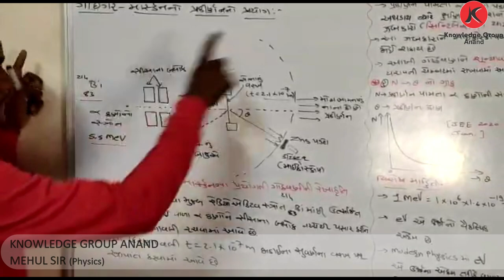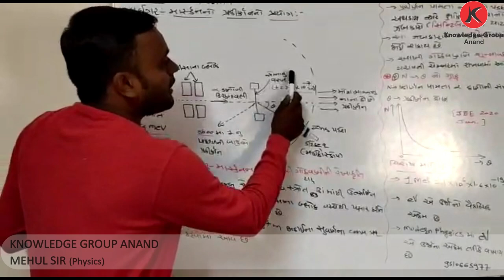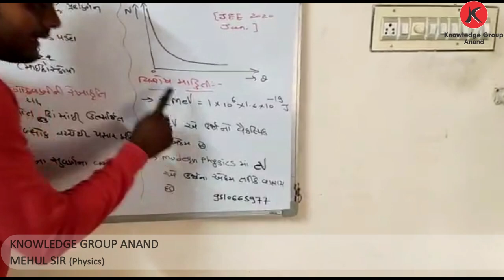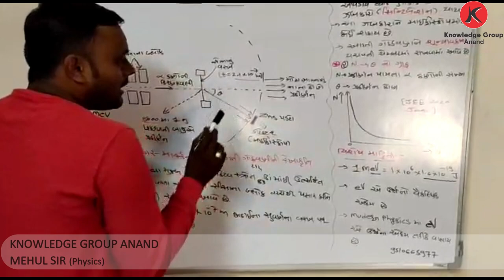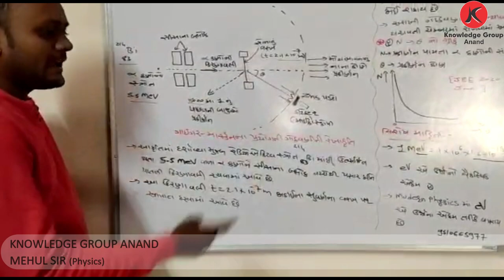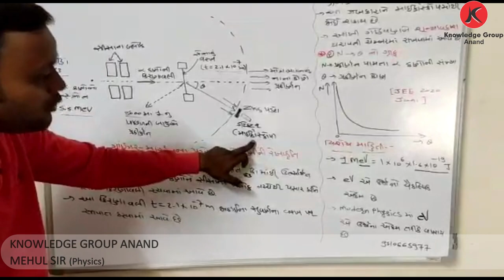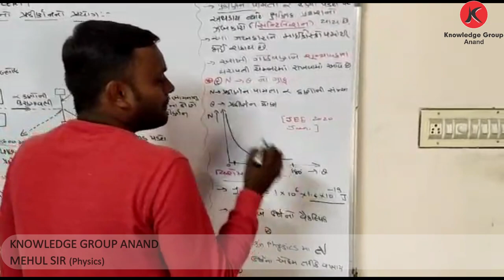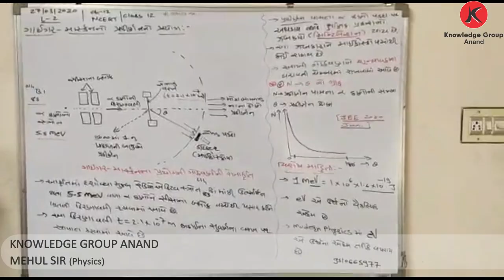Class-12 Guj. Med. Physics - chap 12 પરમાણુઓ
ગાઈગર માસ્કનો  પ્રકિલણનનો પ્રયોગ